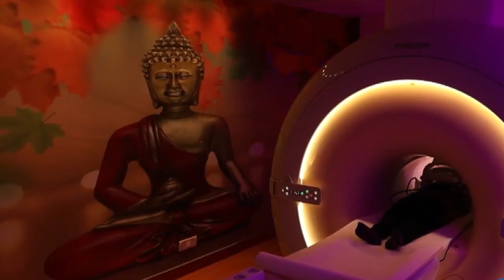रेपिड रेल निर्माण के चलते सेंट जोजफ इंटर कालेज को ख़तरा || First byte.tv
रेपिड रेल स्टाफ की लापरवाही आई सामने

सेंट जोजफ इंटर कॉलेज की बिल्डिंग खतरा में

सेंट जोजफ इंटर कॉलेज का गेट धंसा

 क्लास और फर्श में भी दरारें देखी गई